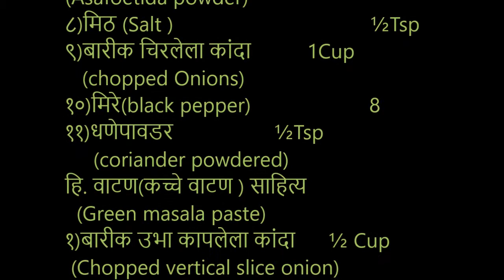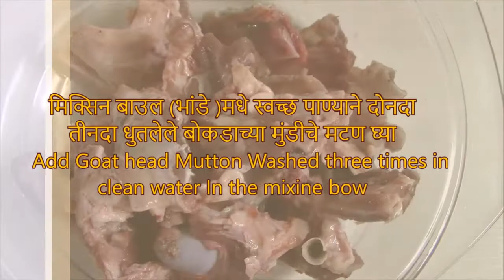Goat head curry CKP Style For After delivery Benefits /मुंडीचा रस्सा CKP(कायस्थ प्रभू )पद्धतीचा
बाळंतणीसाठी अत्यंत उपयुक्त बोकडाच्या मुंडीचा मटण रस्सा /After delivery  recipe

* वजरी  मसाला फ्राय (सि के पी पध्दत) पार्ट २  /Goat Intestine Masala Fry Part 02 Non Vegetarian